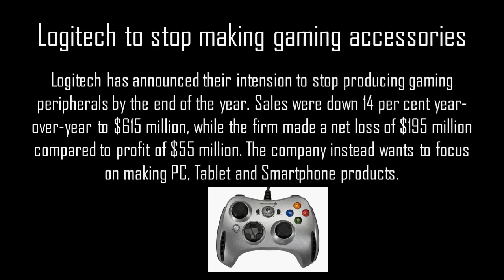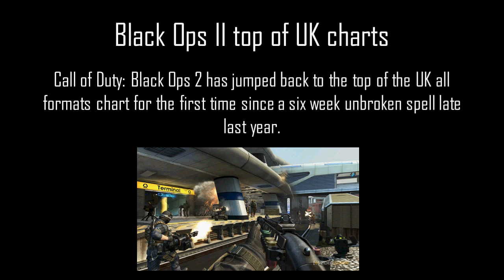The Go Report 28th January 2013